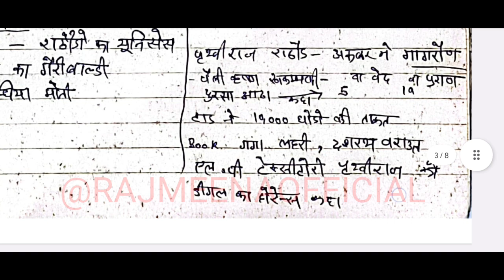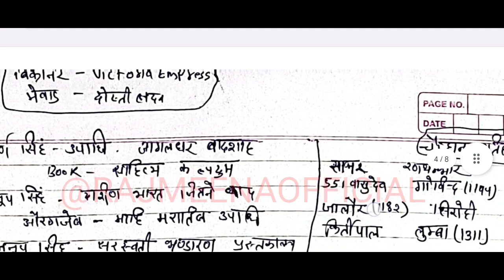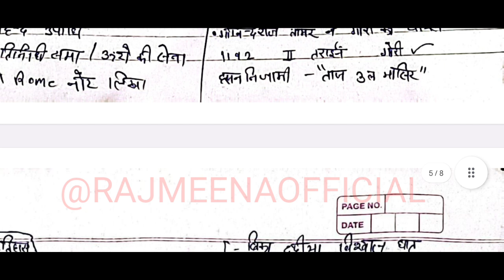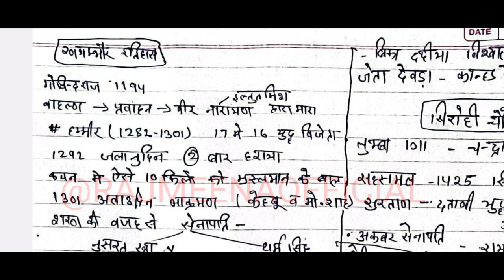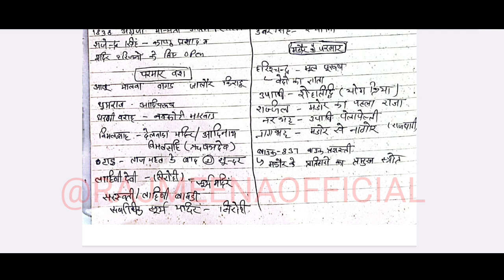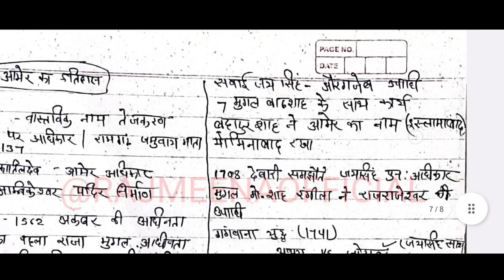Complete rajasthan history marathon | सम्पूर्ण राजस्थान इतिहास मैराथन | rajveer sir springboard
eo ro marathon video, eo ro rajasthan history marathon video, complete revision video , rajveer sir history revision video,